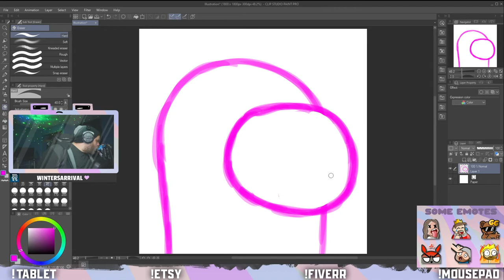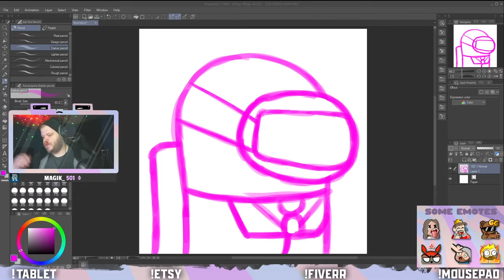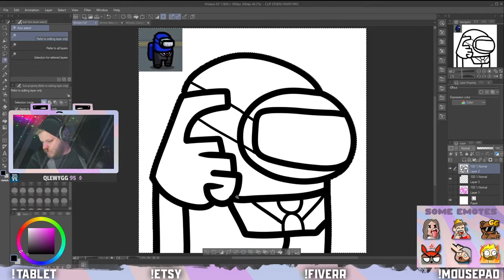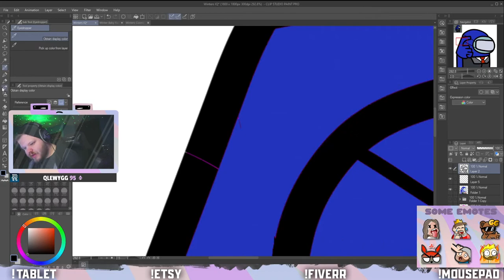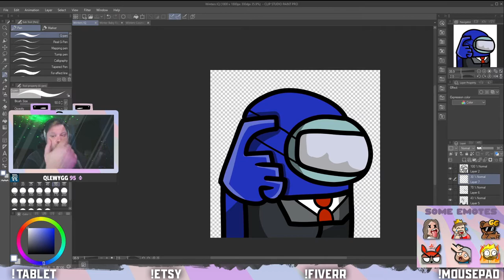Twitch Emote: Among Us "High IQ" Speed Paint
Here is my process of drawing a Twitch Emote!